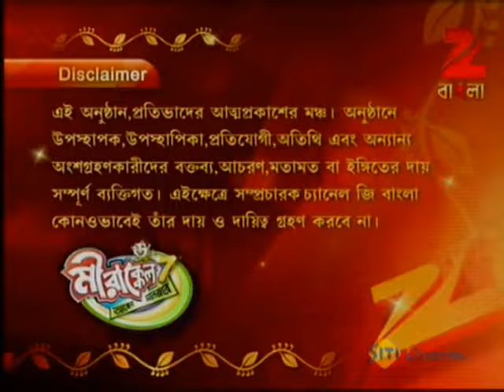অভিজিতের Performance কি করবে বাজিমাত? | Mirakkel Akkel Challenger S7 | Full Episode 66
Mir Afsar Ali, brings his signature humor and energy to the stage. He engages the audience with his funny opening act before calling the contestants on stage. One by one, the contestants perform, showcasing their unique comedic styles. To laugh aloud with them, keep watching Mirakkel!

Host : Mir Afsar Ali
Celebrity Judges : Paran Bandyopadhyay, Sreelekha Mitra and Rajatava Dutta

Mirakkel Akkel Challenger S7 brings back the best stand-up comedians from Season 6, along with fresh faces from West Bengal and Bangladesh. Hosted by Mir Afsar Ali and directed by Subhankar Chattopadhyay, this thrilling sub-season delivers nonstop comedy, judged by popular celebrities. Catch the hilarious moments and fierce competition in one of Bengali television’s most loved comedy shows!